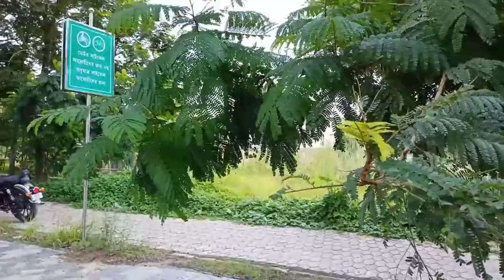kalkata pahunch gaya😍// Load Ho Gaya Balu//@Abbas Trucking World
video editor. Sk Abbas
Video Editing app. powerdriceter

location/Burdwan

Thanks To Watching. @Abbas Trucking World

Sk Abbas

From. Burdwan..Bhatar(West Bengal) Indian

video is for education purpose only.copyrigh